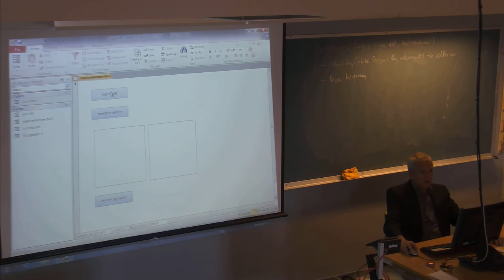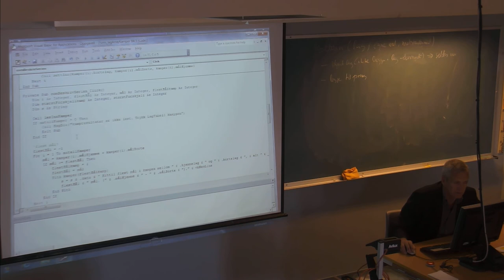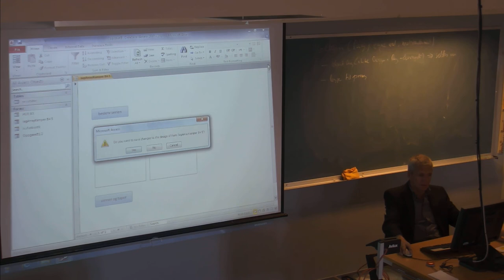01-F-22 Forelesning IBE151 (16. sept. 2014)